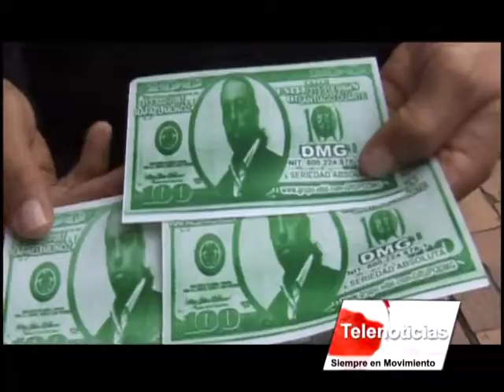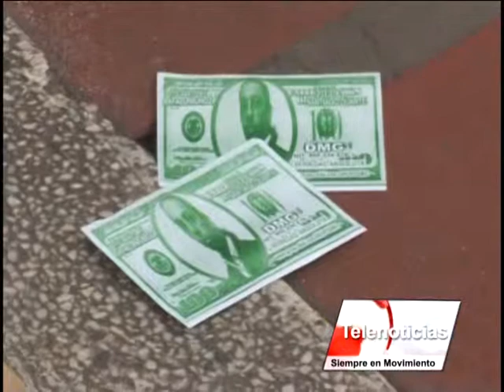nota resurgimiento de piramides en pasto